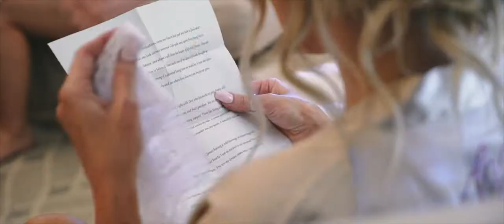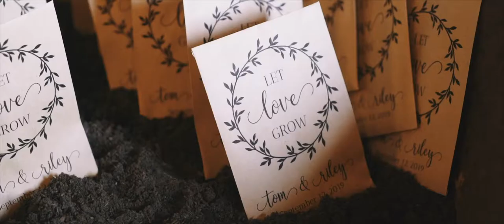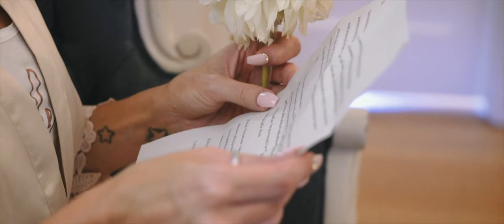Kelley Farm Wedding Film || Bonney Lake, Washington || Tom & Riley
Tom & Riley were married at The Kelley Farm wedding venue in Bonney Lake, WA on 9/12/2019

The sun came out for yesterday's wedding at The Kelley Farm in Bonney Lake! This venue has special meaning to Tom & Riley, as it was the first place they met. It was so great getting to capture the joy and excitment from their day! Check out a sneak peek below and be sure to follow Emerald Media Wedding Videography for more!

Venue || The Kelley Farm
Videography || Emerald Media Wedding Videography
Photography || Rebecca Jane Photography
Makeup || Get Riled Up
DJ/MC || Daron Wolschleger
Florals || Ashley Baker
Catering || CJ's Deli
Cake || Wanna Cupcake?
Dress || Martina Liana